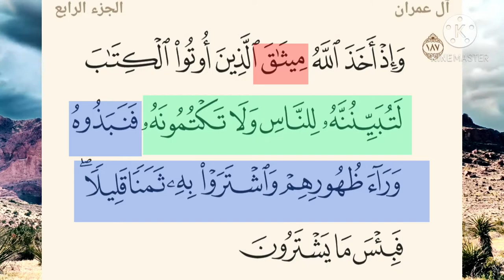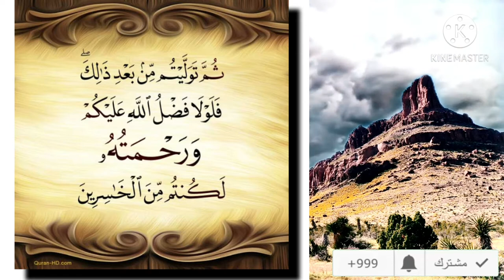تفسير سورة البقرة-٦٤: ثم توليتم من بعد ذلك ۖ فلولا فضل الله عليكم ورحمته لكنتم من الخاسرين..